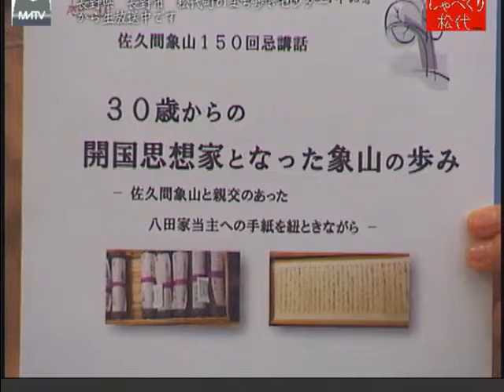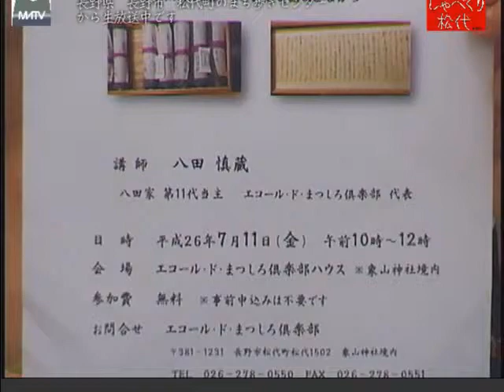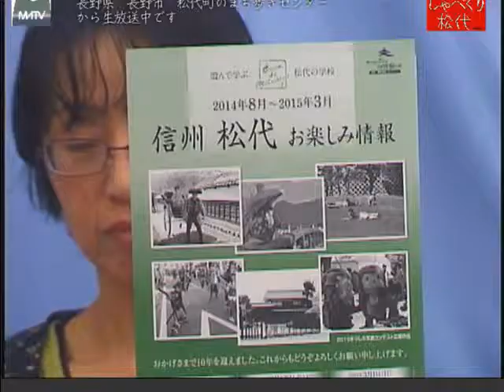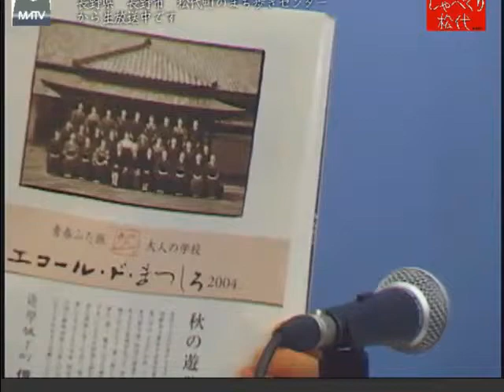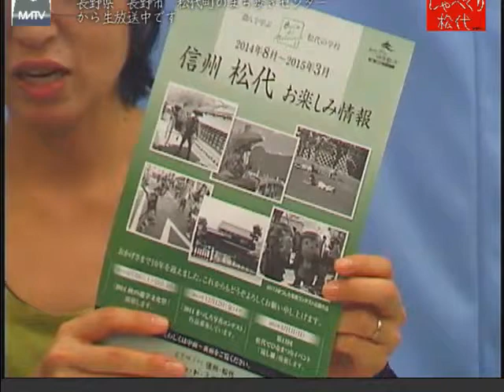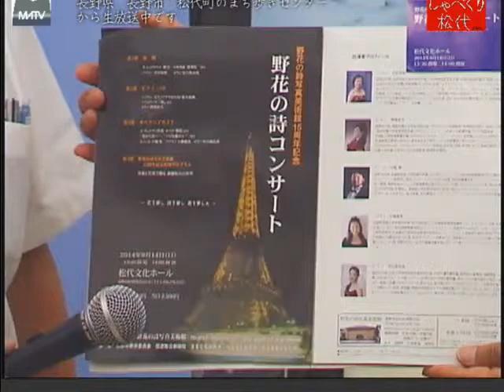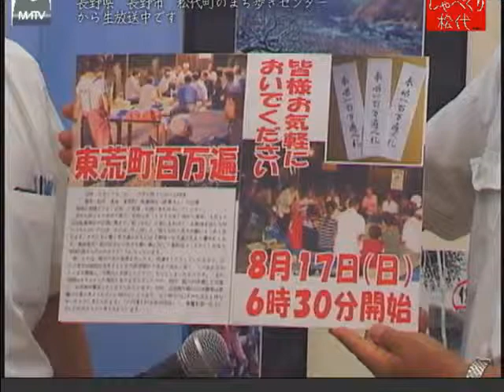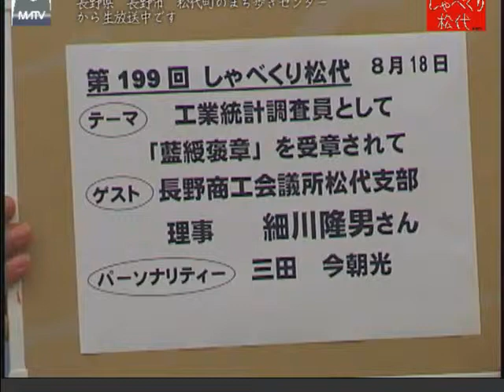しゃべくり松代 第198回 10周年を迎えたエコール・ド・まつしろ倶楽部 [松代テレビ局]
しゃべくり松代 第198回 10周年を迎えたエコール・ド・まつしろ倶楽部